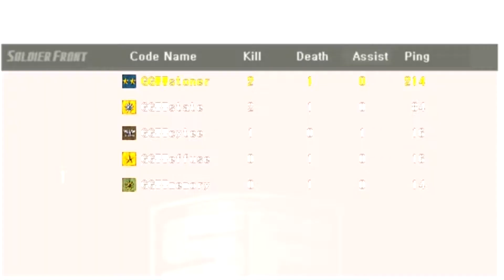Soldier Front DQ